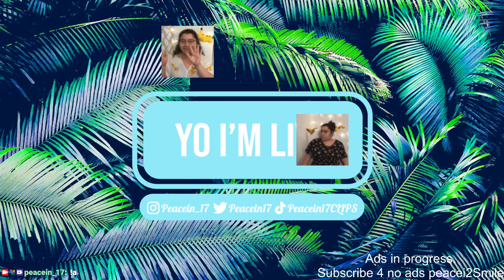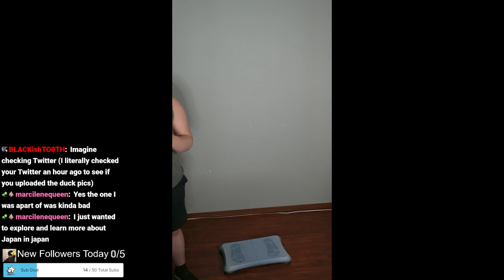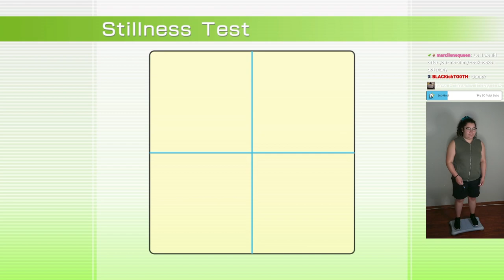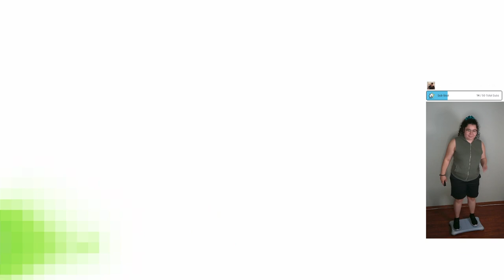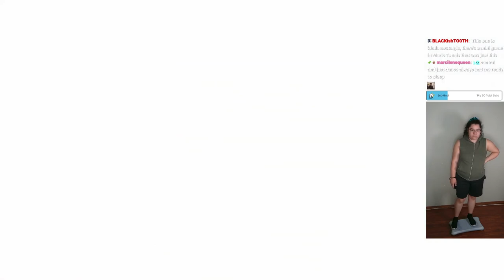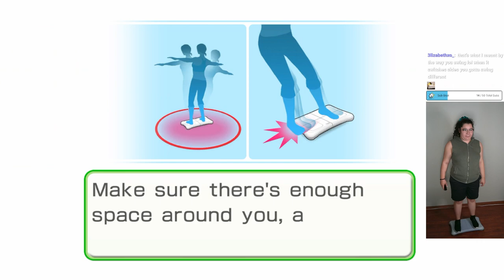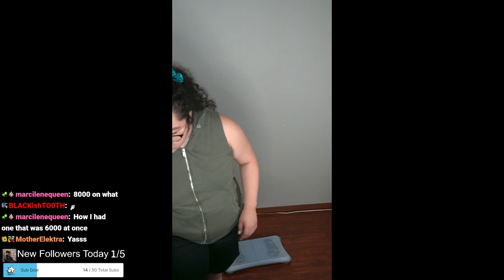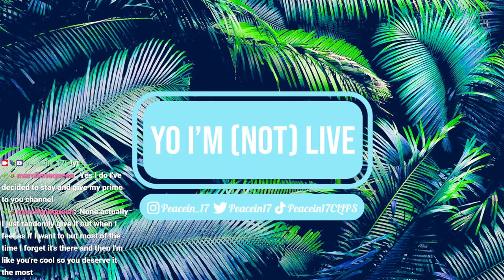9/17/24 DAY 2 PLAYING WII FIT EVERYDAY FOR A WEEK! FOR SCIENCE! - Wii Fit U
Time Stamps
00:00:00 Starting Soon
00:05:00 Intro
00:11:00 Wii Fit U
01:04:00 thanking Subs Calligraphy